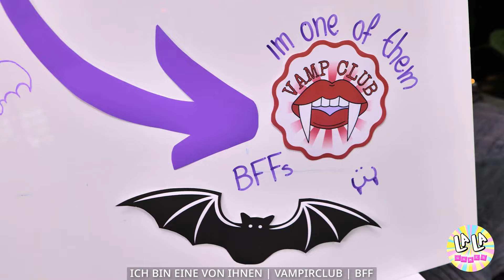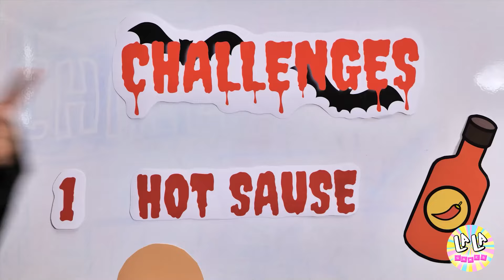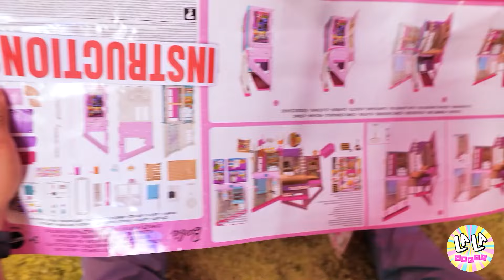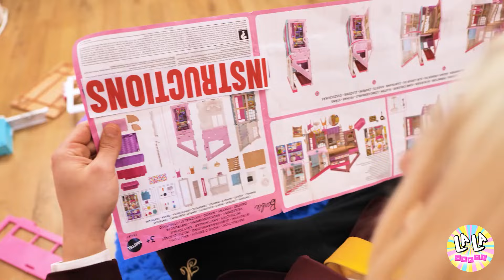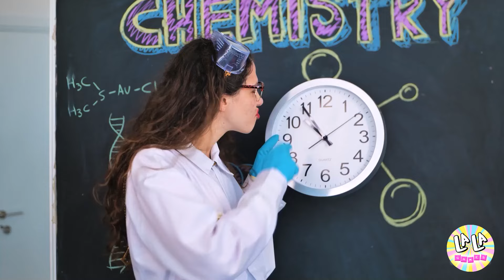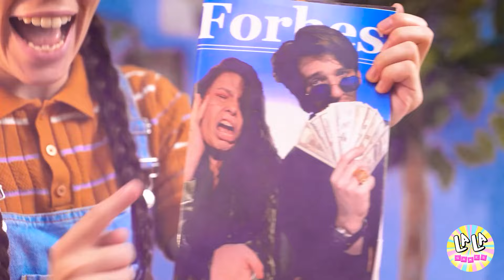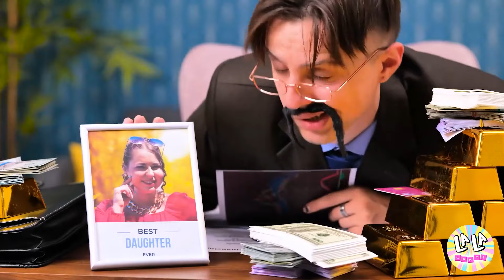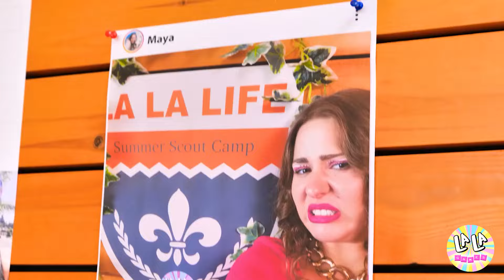Kaputte Puppe Braucht Dringend Ein Makeover! Reiche VS Arme Beauty-Hacks Und -Tricks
Kaputte Puppe benötigt dringend eine Verwandlung! 🆘💅 Schau zu, wie wir unsere kaputte Puppe in eine glamouröse Schönheit verwandeln, mit den besten Beauty-Hacks und Tricks für arm vs. reich! Von budgetfreundlichen Lösungen bis hin zu luxuriösen Upgrades, lerne, wie du deine Puppe unabhängig von den Kosten fabelhaft aussehen lassen kannst. Du wirst den Vorher-Nachher-Effekt nicht glauben können!